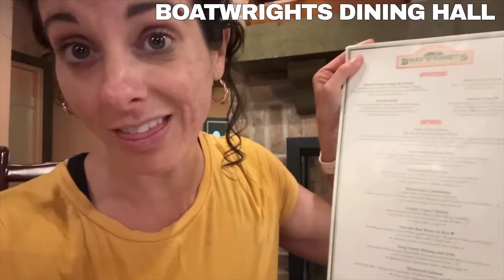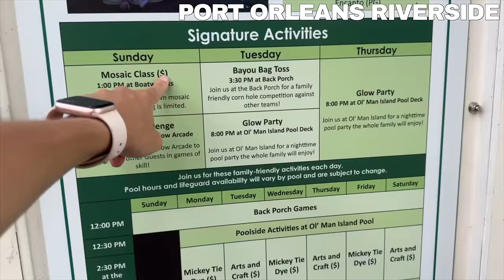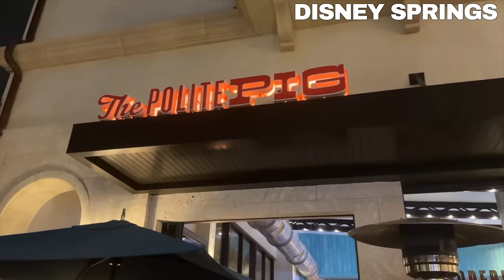Disney World vs. Disney Cruise: Family Vacation Battle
START TRAVELING